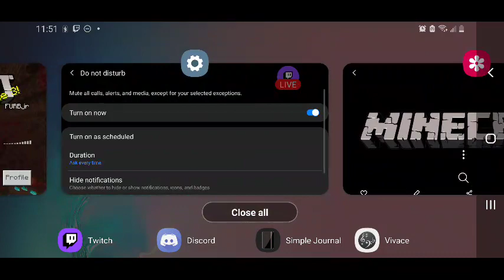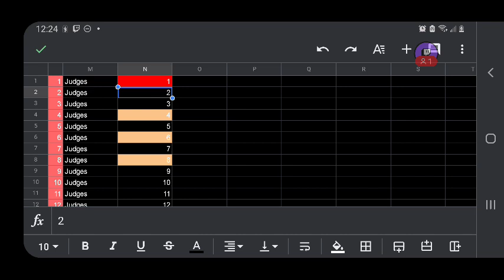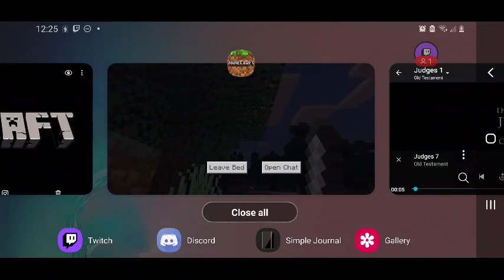FURBjr Is Digging His Own A-Hole: Fishing In Different Holes #7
In this video FURBjr is primarily concerned with harvesting fish from the various fishing spots surrounding the A-Hole.

FURBjr listens to the end of The Book of Judges Chapter 1 through Chapter 6.